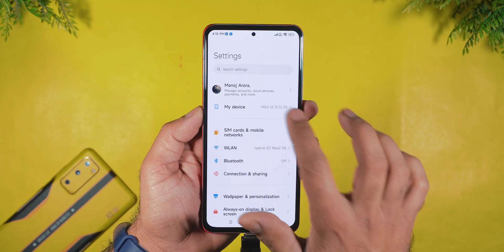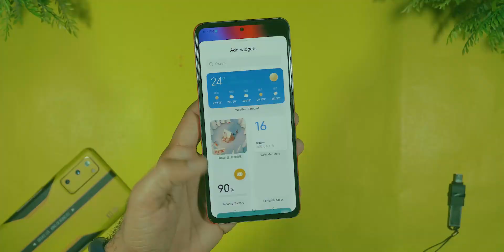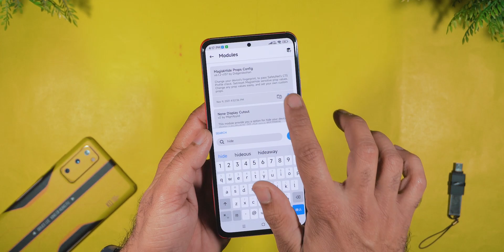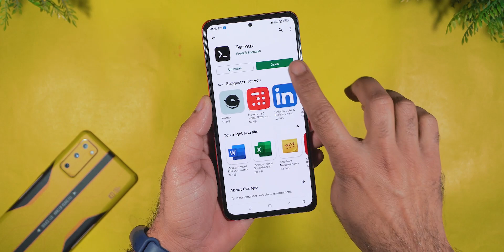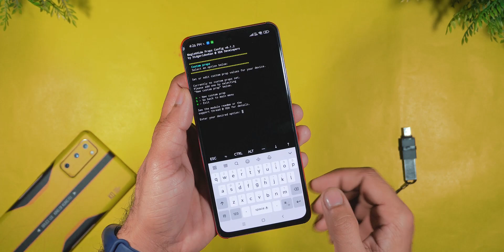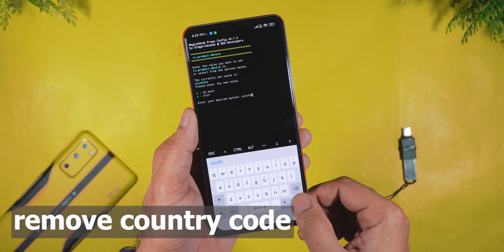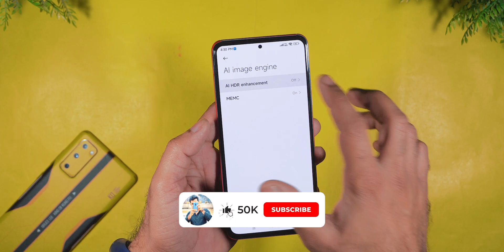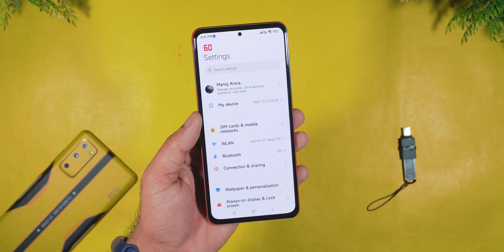Fix 120Hz, MEMC & Reading Mode on Mi 11x | Enable 120Hz & MEMC Features in Xiaomi Phone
🔥 Hey, Guys Welcome back to another brand-New Video For Mi 11x users, So if you found this video helpful then smash that Like Button and Subscribe my channel for more awesome content.

Download Magisk
/7359
/7359